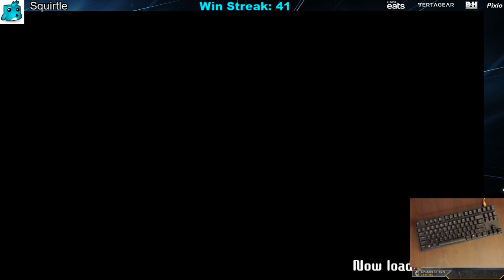Tetris 99 - Flawless Stream 50 Win Streak - Wumbo 950+ Wins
Wumbo playing Tetris 99 for Switch! Win streak continuing from the last stream.

Timestamp your favorite highlights in the comments!

Tetris 99